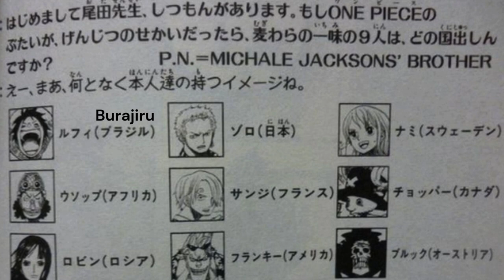O Luffy é Brasileiro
Vocês sabiam que o Luffy é brasileiro??